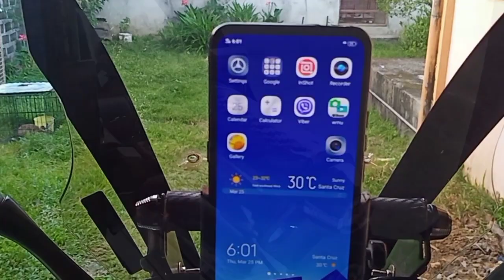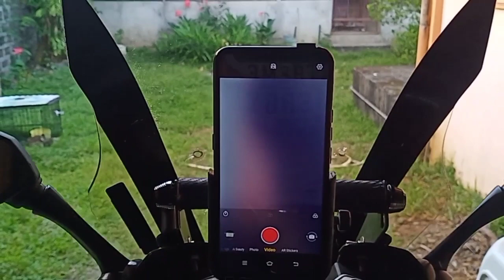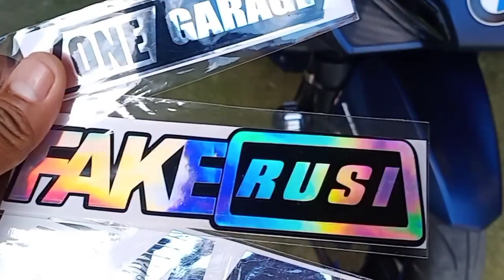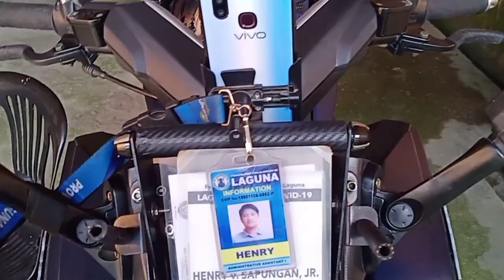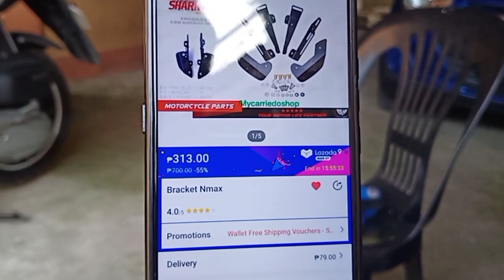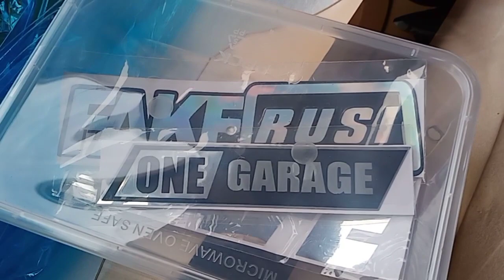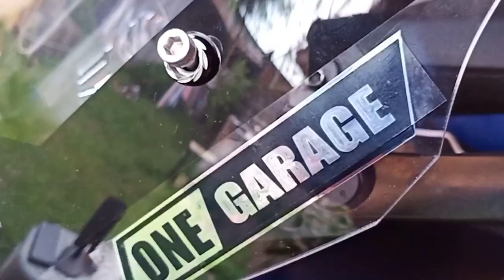Nmax Windshield & Bracket Installation to Rusi RFI 175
GOOD DAY ALL RIDERS...
just wanna share my installation of nmax windshield and nmax bracket to my Rusi RFI 175, hope it can help you and set this video as your guide in installing it to your rusi rfi 175.
a very big thanks to yamaha nmax 155  parts and accesories,also special  thanks to suppliers and sellers online for delivering accurate ordered items,i'm very thankful co'z their price was very affordable and very easy to avail...

Here are the link from shoppee and lazada

Rusi RFI 175cc
cash price: P90,000
Installment basis
downpayment: P10,000
monthly installment for 3 yrs: P3,420
(if payment is up to date)

Engine type (gy6)
SOHC,single cylinder,aircooled,fuel injected,
automatic transmission,4 stroke,2 valves,electric and kick starter,rear and front disc brake,equipped with combi brake system (CBS).

with telescopic fork front suspension and twin rear shock,headlights,tail lights and signal lights are all LED,with smart keyless technology,combined analog and digital.panel.

A big tank fuel capacity of 9.5 liters,with gas consumption of 2.6 liters in every 100kms ride,
And it has a very comfortable camel back type of seat that will never slip and will give us a nice riding position.